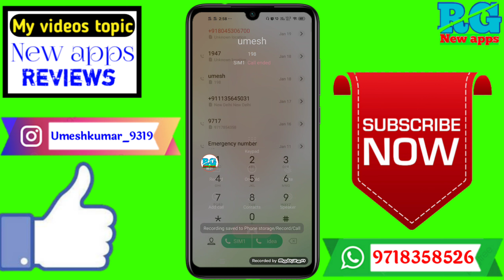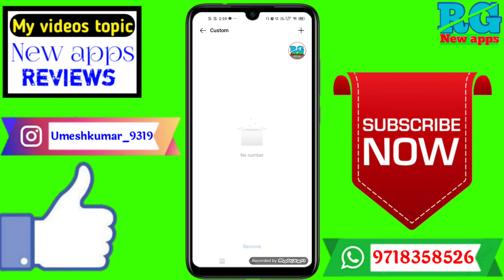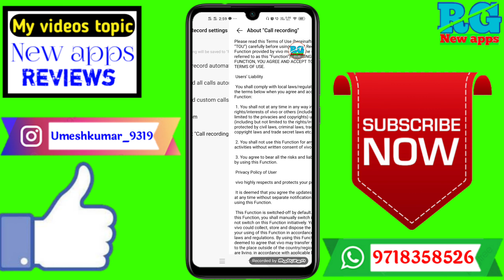Vivo phone Auto Call Recording & Custom call Recording Setting in [HINDI]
Dosto aaj ki video Main maine aap Logon Ko bataya hai ki Vivo phone Auto Call Recording & Custom call Recording Setting in [HINDI]

Your Queries- 👇
1.Vivo phone Auto Call Recording

2.Custom call Recording Setting

3.vivo call recording setting

4.vivo phone auto call recording

5.vivo call recording on

6.custom call recording

7.How enable call recording in vivo phones

8.How enable autocall recording in vivo phones

9.How enable custom call recording in vivo phones

10.How enable call recording in any vivo phones

11.how customized call recording in vivo phones

12.Automatic call recording vivo phones me kaise karein

13.V15 Pro Call Recording
✔️Samsung phone me call recording kaise kare

My gadgets